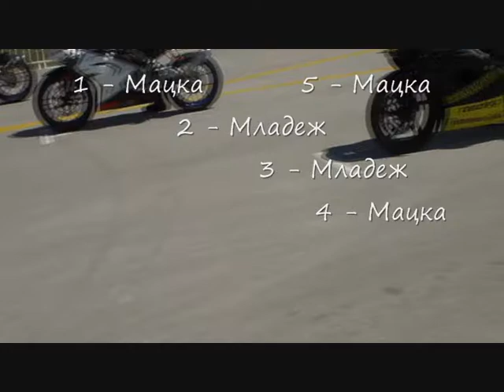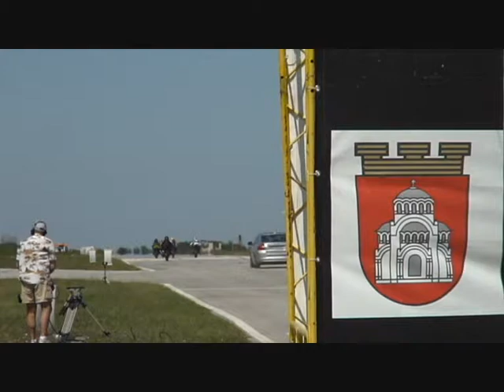Moto GP Dolna mitropolia 2009